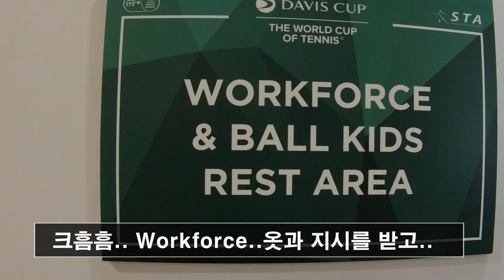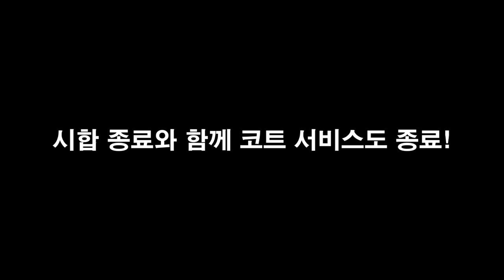데이비스컵 봉사활동 참가해보았습니다!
싱가폴에서 데이비스 컵이 열렸어요. 아시아/오세아니아 3그룹경기에요~봉사활동 한번 지원해보았습니다. 국가 대항전이라 또 느낌 있네요! 재미났습니다

PS 한국은 못와요.. 1그룹이라서..ㅎㅎ